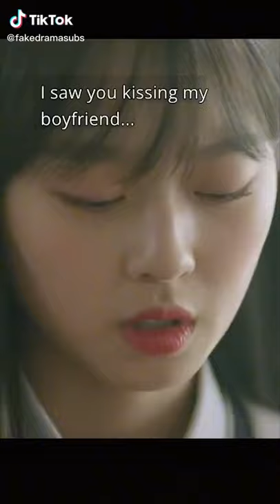Confronting The Girl Her BF Cheated With (Kdrama Fake Sub TikTok)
You won't BELIEVE how this ends 😱
Original Drama: Not A Robot